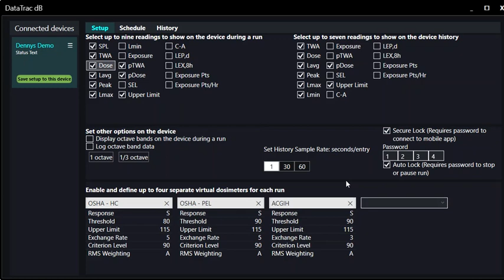SKC NoiseCHEK Dosimeter - Setting Up and Programming Virtual Dosimeters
SKC’s Denny Collins demonstrates how easy it is to program the SKC NoiseCHEK’s virtual dosimeters using DataTrac dB.